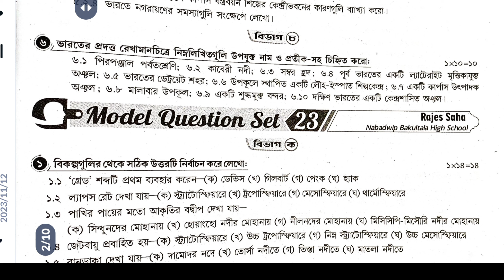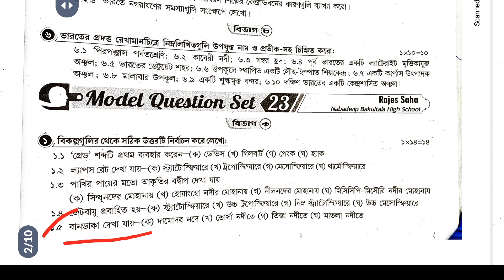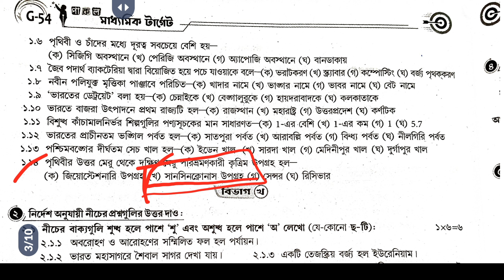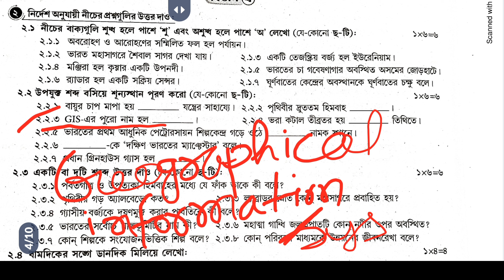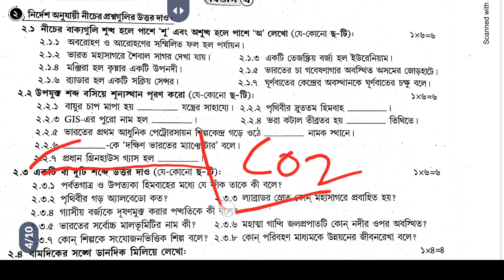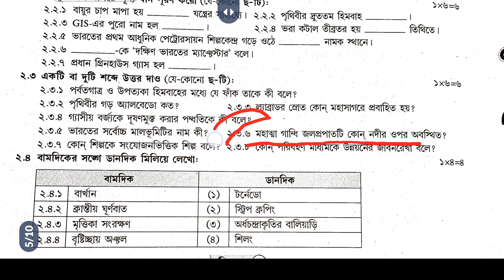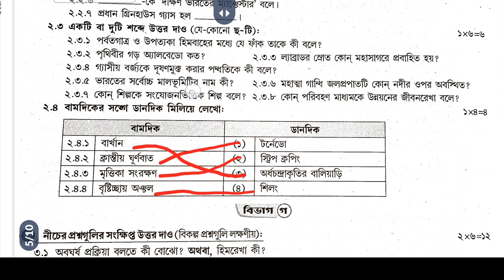Madhyamik 2024 Parul prakashani2024 target Madhyamik Geography solved Page G53 model Question set 23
Madhyamik 2024 Parul prakashani 2024 target Madhyamik Geography solved Page G53 G54 model Question set 23

Madhyamik 2024 Parul prakashani 2024 target Madhyamik Geography solved Page G54 model Question set 23

video is for educational purpose only.Copyright Disclaimer Under Section 107 of the Copyright Act 1976, allowance is made for "fair use" for purposes suchlike as criticism, comment, news reporting, teaching, scholarship, and research.